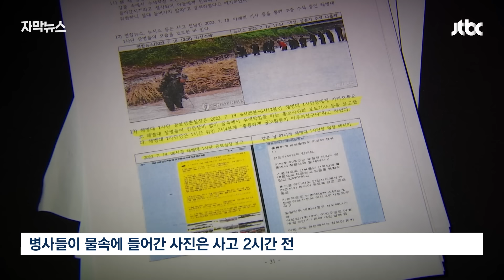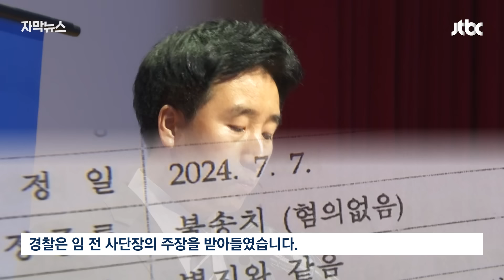[자막뉴스] 분명 같은 사진 봤는데…군대와 아빠 '생각' 달랐다 / JTBC News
저희가 취재한 채 상병과 아버지의 마지막 통화 내용을 전해드리겠습니다. 소방관인 아버지는 사고 전날 물속으로 들어가 수색하는 사진을 기사로 보고는 아들에게 "15cm만 들어가도 위험하니 절대 들어가지 말라"고 신신당부했습니다. 아버지가 본 그 사진은 임성근 전 사단장을 비롯해 군 지휘부에게도 똑같이 전달됐는데 군은 채 상병에게 구명조끼도 입히지 않은 채 물속으로 들어가라는 지시만을 내렸습니다.